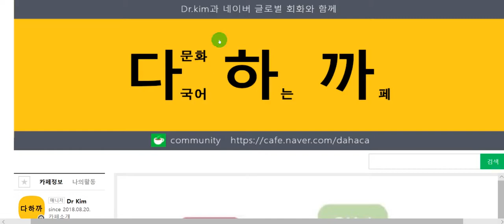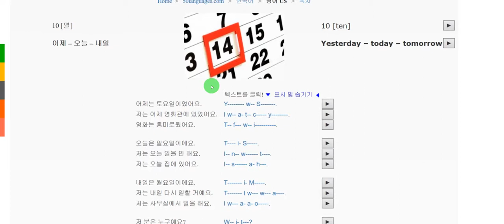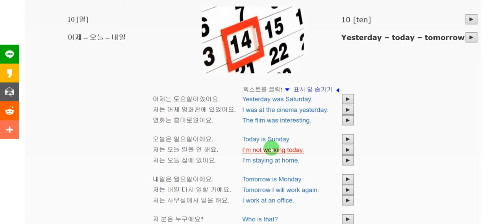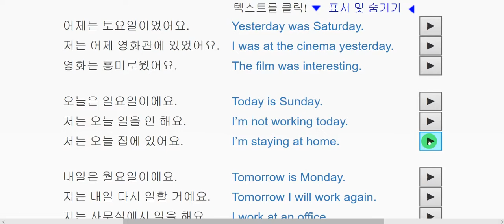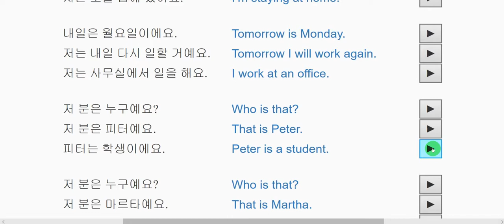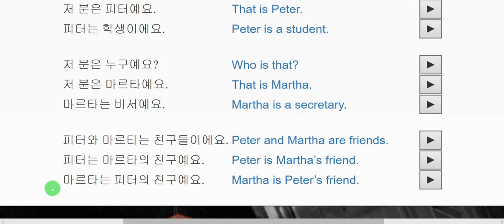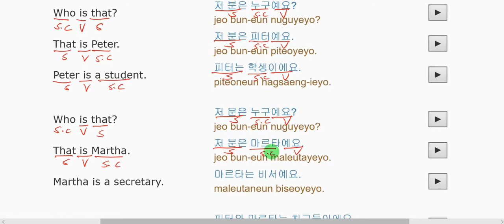Book2 Unit 100 Conversation Video Lecture-한(KO)-영(EN)-10 [ten] ► Yesterday – today – tomorrow.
Book2 100단원 회화 동영상 강의-한(KO)-영(EN)- 10 [열] -어제 – 오늘 – 내일-다국어(Multilingual) 하는 까페(Cafe).

What we're going to learn today is-10 [ten] ► Yesterday – today – tomorrow.

Study a language ... Learn languages ... Fremdsprachen lernen ... Sprachen studieren ... Apprendre des langues ... Estudiar idiomas... Imparare le lingue ... See our BOOKS

  Free language lessons in over 50 languages
book2 contains 100 lessons that provide beginners with a basic vocabulary. With no prior knowledge, you will learn to fluently speak short sentences in real-world situations in no time. The book2 method successfully combines audio and text for effective language learning. The audio files can also be effectively used as a supplement in language schools and language courses. Adults who have learned a language in school can refresh their knowledge using book2. book2 is available in over 50 languages and in approximately 2500 language combinations, e.g. German to English, English to Spanish, Spanish to Chinese etc.
Learn Spanish, German, Italian, French, Chinese in quick and easy lessons
The 100 lessons help you to quickly learn and use a foreign language in various situations (e.g. in a hotel or restaurant, on a vacation, small talk, getting to know people, shopping, at the doctor, at the bank etc.). You can download the audio files to your mp3-player and listen to them anywhere - at a bus stop or a train station, in the car, and during a lunch break! To get the most out of book2, learn one lesson a day and regularly repeat what you have already learned in previous lessons. You may also want to try our free Goethe Tests. The goal of the free audio-project book2 is to encourage people all over the world to learn foreign languages and to increase understanding between countries and cultures.

오늘 배울 내용은-10 [열]-어제 – 오늘 – 내일

BOOK2 란?
100개의 오디오 (mp3) 파일로 온라인에서 외국어를 무료로 배우세요!
Korean book2 에는 기초 어휘를 초보자들에게 제공하는 100개의 레슨이 있습니다. 기초 지식 없이도 여러분은 짧은 시간 내에 실제 상황에서 쓰이는 짧은 문장들을 유창하게 말하는 것을 배울 것 입니다. book2 학습법은 효과적인 언어 학습을 위한 오디오와 텍스트가 적절하게 결합되어 있습니다. book2 는 유럽연합 공동 외국어 등급기준(CEF)의 A1과 A2 레벨에 해당하므로 어떤 유형의 학교나 학생들에게도 적합합니다. 또한 이 오디오 파일들은 각 어학원과 어학코스에서 보충교제로써 효과적으로 사용될 수 있습니다. 학교에서 특정 언어를 배운 경험이 있는 성인들은 book2 를 사용하여 그들이 배운 지식을 되살릴 수 있습니다.
book2 에는 40개 이상의 언어와 거의 1600 여 가지에 달하는 언어조합, 예를 들면 독일어 에서 영어, 영어에서 스페니시, 스페니시에서 중국어 등과 같은 대역이 있습니다. .